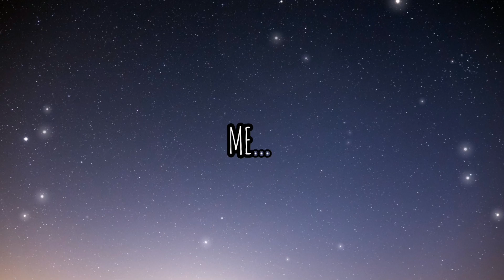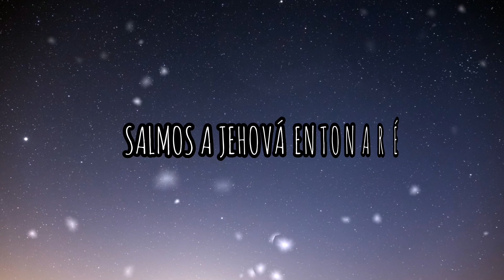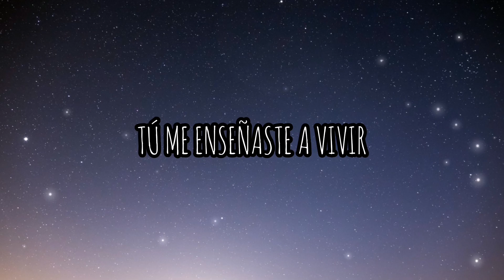Te Amaré (Letra) - Conjunto Fuego